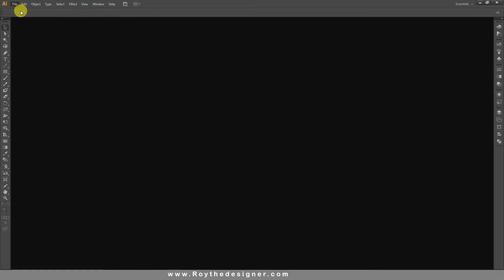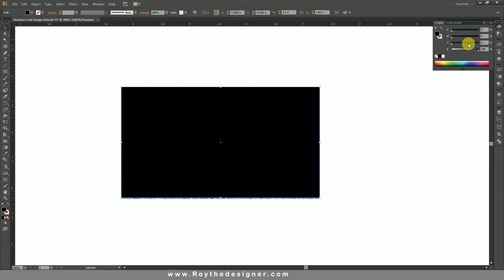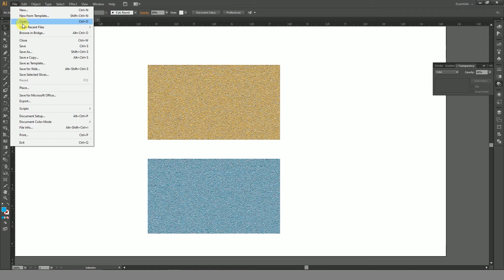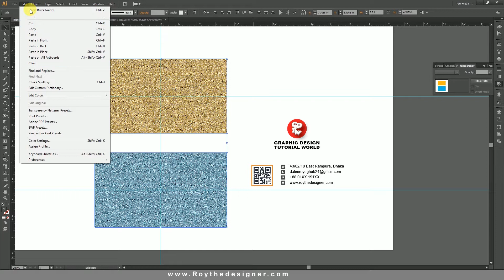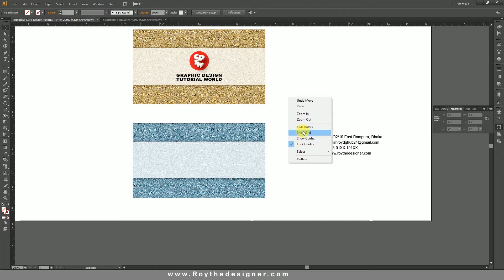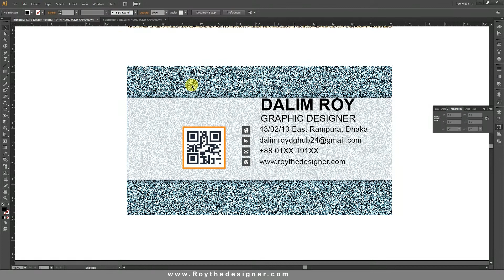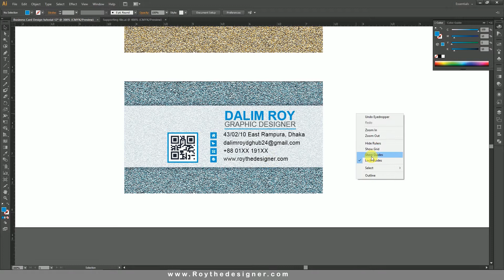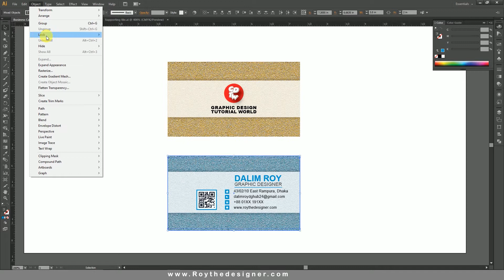How to Create a Business Card Design in Illustrator illustrator tutorial # 12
More Designing Video Tutorials :
► Photo Manipulation
► Logo Design
► Photo Effects
► Photoshop Tips and Tricks
► Photoshop Effects
► Photo Editing
► Color Effects
► Blend & Retouching
► Photo Retouching
► Text Effects